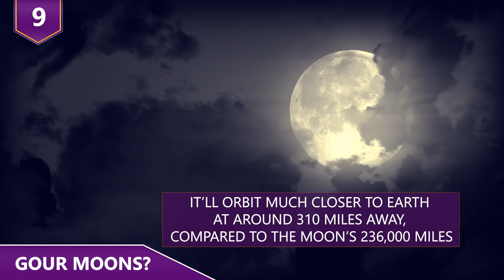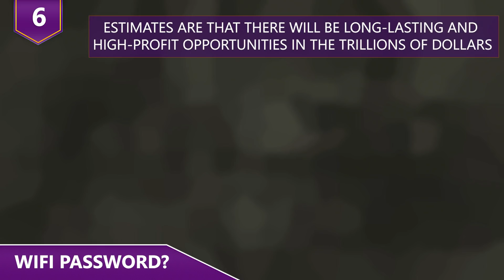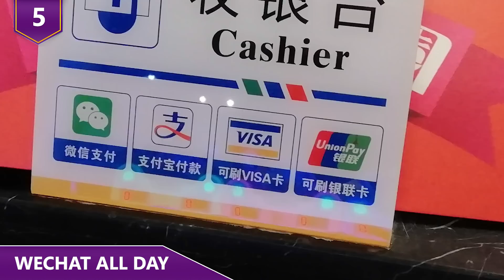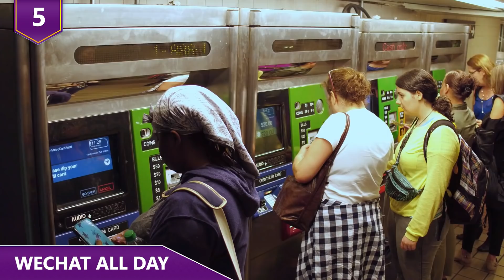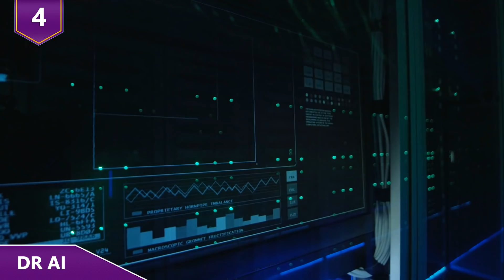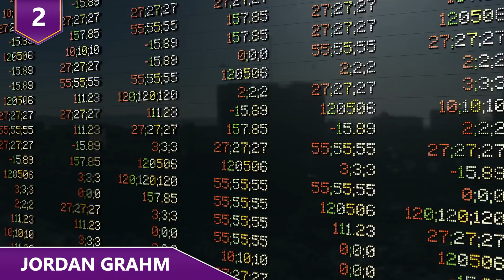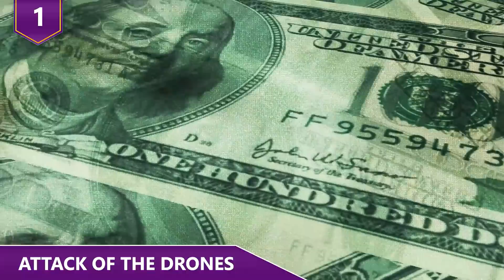The Most Interesting Innovations Already in China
What are some of the most interesting innovations that’s going on in China right now?  Have you guys heard of the trackless tram that pretty much can go anywhere with its virtual tracks?  Or what about a highway that would charge electric cars while they’re being driven?  Find out about some of the best innovations that’s already happening in China in this video!

Here are 9 of the coolest and newest innovations that’s already happening in China!

9 - Four moons?
Who would come up with a fake moon? Chinese scientists, that’s who!  C’mon you guys knew the answer because of the title of this video!  Chinese scientists are planning to launch a friggin artificial moon into orbit by 2020!  Why?  In order to illuminate city streets after dark.  This sounds a bit ambitious to us; c’mon, why not just put up some street lights?  Okay, it’s because apparently, this plan saves money! Scientists are hoping to hang the man-made moon above the city of Chengdu, the capital of China’s southwestern Sichuan province.  The imitation moon is basically going to be a huge illuminated satellite. It’ll have a reflective coating to reflect sunlight back to Earth, where it will supplement streetlights at night. There’s an estimate that the artificial moon could be up to eight times brighter than the actual moon.  Obviously it’ll orbit much closer to Earth at around 310 miles away, compared to the moon’s 236,000 miles. But the ambitious plan still wouldn’t “light up the entire night sky,” as some Chinese citizens have feared. Its expected brightness is supposed to be around one-fifth of normal streetlights. Theoretically, the artificial moon could save the city of Chengdu around $173 million in electricity costs annually.  If everything goes to plan, the first artificial moon is going to be joined by three more artificial moons that’ll light up the night sky by 2022!

8 - Bring tha Choppa
Who hasn’t ridden in an uber these days?  But one thing we know you haven’t ridden in is an Uber helicopter!  One Chinese company is looking to change that. Chinese drone manufacturer Ehang has come up with the Ehang 184, a quadcopter passenger drone. Ehang has done over a thousand test flights involving human passengers, and it looks like Ubers for the sky could be right around the corner for Chinese citizens! This electric quadcopter can transport a passenger for up to 10 miles, or for a flight duration of roughly 23 minutes. You just climb in, enter where you wanna go, and sit back and pray that it doesn’t crash! Naturally, making a process this user-friendly involved implementing obstacle avoidance sensors, an autonomous guiding system, and the ability to take off and land vertically. If something breaks down, a remote pilot would take over the controls.  One thing we’re sure about is that we wouldn’t be the guinea pigs for these sky taxis! Over the hundreds of test flights that were performed, a variety of weather conditions was involved in these tests as well.  These included high temperatures, nighttime flights, visibility-hampering fog scenarios, and apparently, even winds that matched category 7 typhoons!  Ehang is marketing its quadcopter as a luxury ride for rich people looking to get to wherever they’re going in a city fast.  To be honest, it’s pretty cool, but we still wouldn’t be early adopters for this no matter how great the first tests have gone!  Would you guys ride in one of these?

7 - Fast Charge
For any of you guys that drive a Tesla or an electric vehicle, this is good news for you!  China built its first solar-powered highway back in 2017 in its eastern Shandong Province, and is expected to open another one for traffic by 2022. They’re doing this to prepare for the growing transition toward electric and driverless vehicles.  If someone is out there testing this technology, this means that the US isn’t far behind! China’s newest solar superhighway is located in its Zhejiang Province.  It’s going to be a six-lane expressway with solar panels that charges electric car as they drive through and it’s also built to support automatic driving! The road will charge electric vehicles through photovoltaic cells that provide a charging service as cars move.